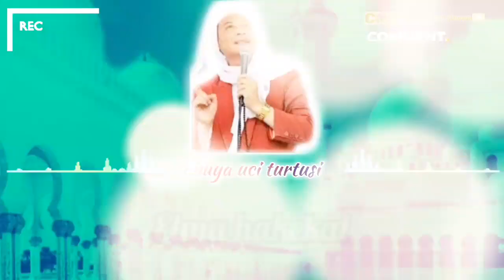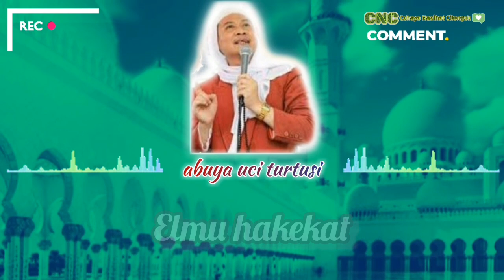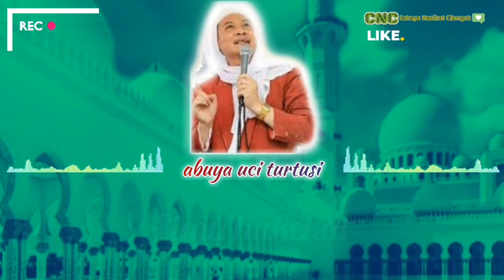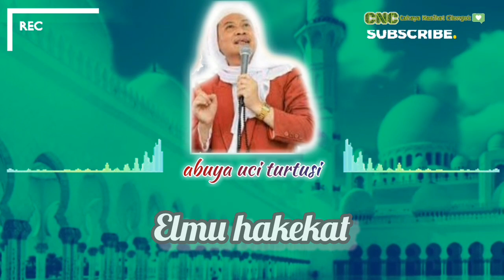Elmu hakekat | Abuya Uci Turtusi | Cahaya Nasihat Cilongok